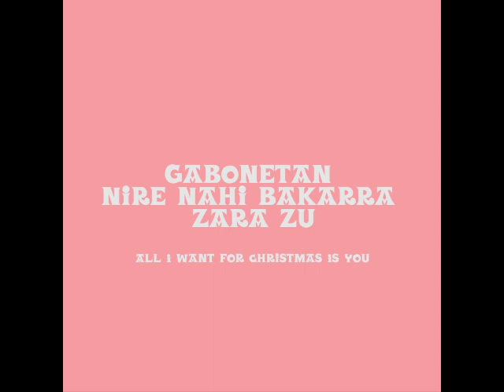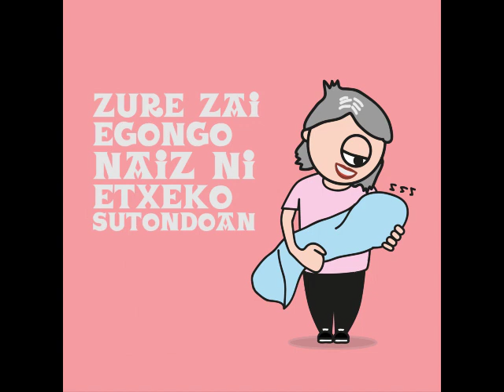nire nahi bakarra (All I want for Christmas is you euskaraz)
Eguberrion! Abesti berri bat Kattalin Zubizarretarekin (@katttaz) batera! Mariah Careyen All I want for Christmas is you-ren Euskarazko bertsioa!